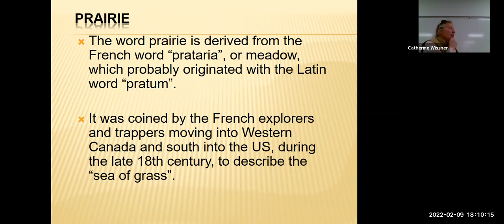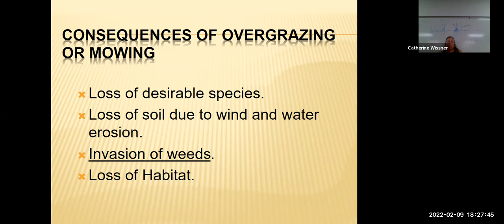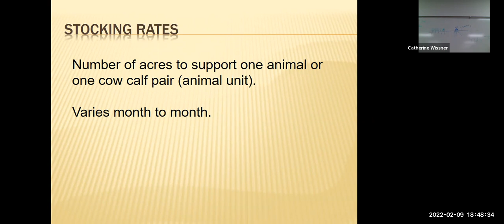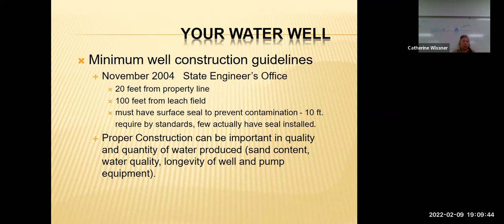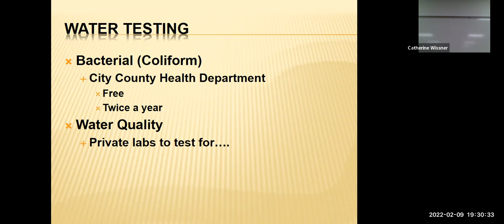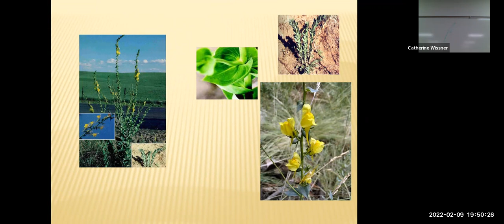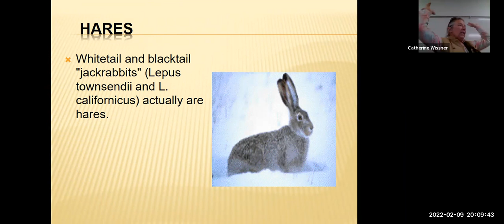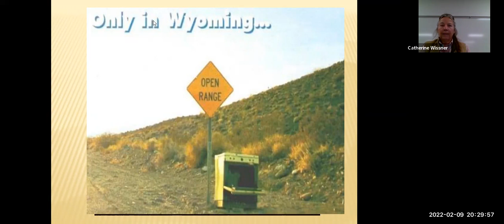UW Laramie County Master Gardener Program on Living on the Land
Laramie County Master Gardener Class slides and discussion on Living on the Land, 2022